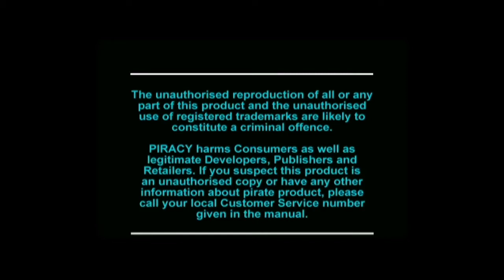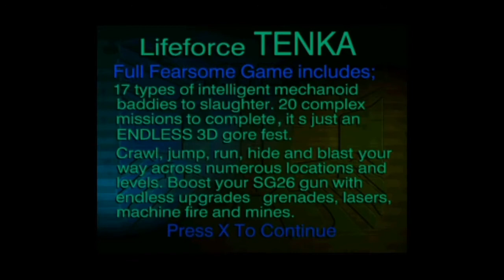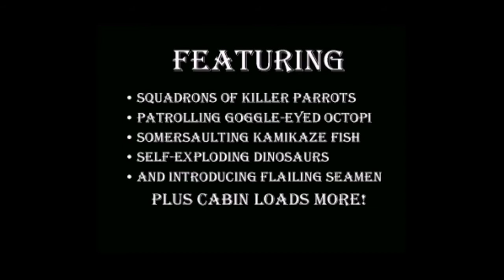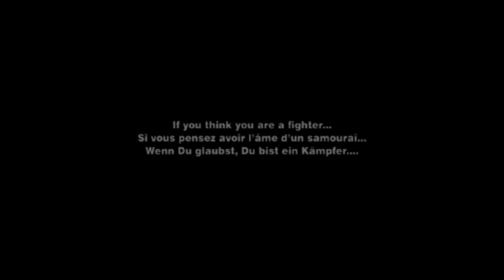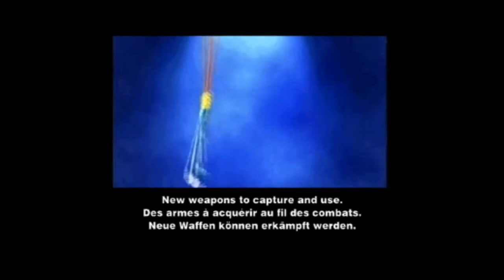Demo 1 version 5 playthrough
Demo 1 version 5 playthrough sorry you won't be able to hear my commentary at times